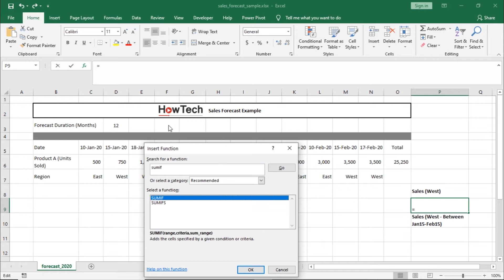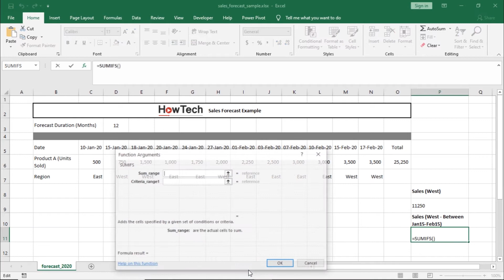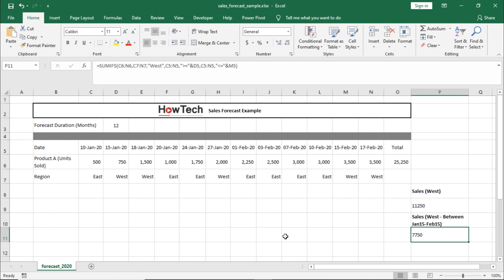How to Use the SUMIF Function in Excel | How to Use the SUMIFS Function in Excel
In this video, we will teach you how to use the SUM IF function in Excel.

SUM IF allows you to sum a range of values using a single criteria or a condition. To add multiple conditions, you can use the SUM IFS function. So over here, we have a sales forecast sheet. Let’s say we want to calculate total sales in the west region and sales made within same region, but within a specific timeframe. For the first one, we will use the SUM IF function, and for the second, where we have added an additional date criteria, we will use the SUM IFS function.

Let’s start by clicking on the Insert Function button here. Search for the SUM IF function and select it from the results. First, let’s select the range for our criteria. Over here, we will select the cells in the region. For the criteria, we will type in “West” in inverted commas. Now let’s select the range of cells for Product A, which will be summed based on the criteria.

Once we hit enter, you can see here that the formula has added all the sales figures for the West Region only.

Now let’s add a date range to this calculation. Let’s say we want to calculate total sales in the west region between 15th January and 15th February.

Let’s click to the insert button function, search for the SUM IFS function and select it from the results. This allows us to add multiple criterias in a single formula.

For starters, we will select the Sum Range, which would be all the sales figures for Product A. Next, we will select the criteria range which would be all the cells next to Region. For Criteria, we will add West in inverted commas like we did before.

Now we will select the range for the second criteria, which would be all the cells containing the date.

We want the criteria to pick values from the lowest date. For that we will add “greater than and equals to” in quotes. Next, let’s insert ampersand and reference the cell with the lowest date.

Next, we will add a similar criteria and the only difference would be that we will be adding “less than and equals to” in the criteria and reference the highest date.

Hitting enter will calculate total sales in the West region between 15th of January and 15th of February.

That’s all!

❓💬 Is there any excel function you would like to know more about?